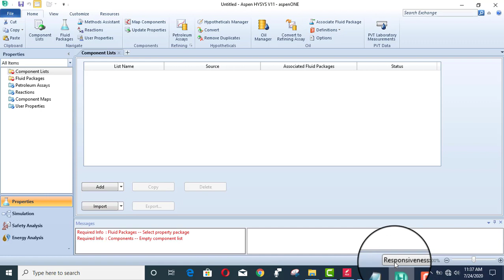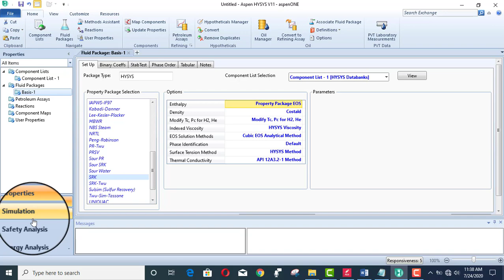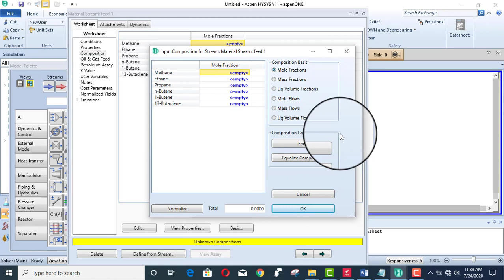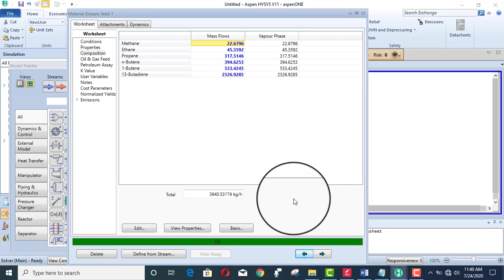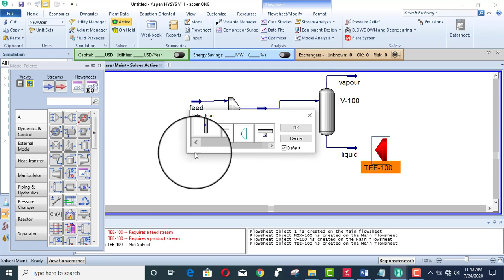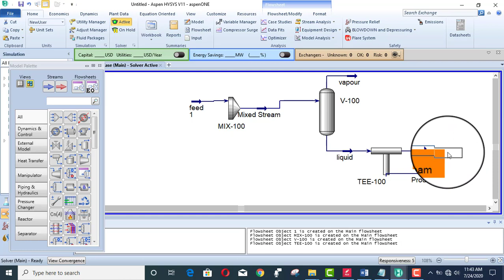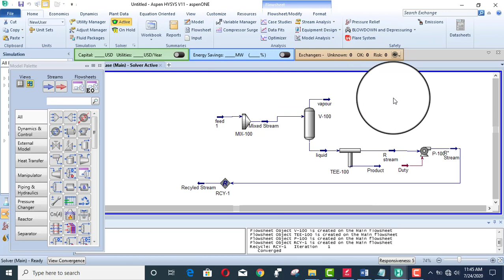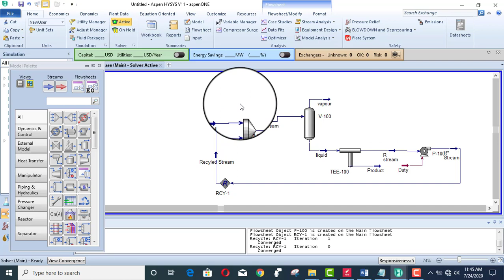Simulation of Phase Separator with one recycle || hysys v11 (Practice Questions)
hello Guys..
This is all about Chemical Engineering and Aspen Hysys.
In this video you will fine how to simulate phase separator with one recycle for basic ..